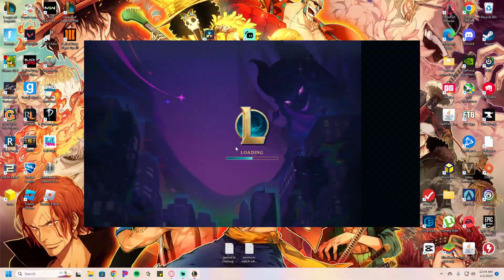Aurelion Sol carry is still just as strong and he keeps stunning them | tft set 8.5 ranked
In this video, i get to go aurelion sol carry and get his augment that stuns the enemy units hit every time he ults so it just lets him keep ulting and clutches some rounds because of the stun, let me know your thoughts on this augment or if you prefer his other augment to make his ults bigger. As always, feedback and thoughts are very much appreciated!